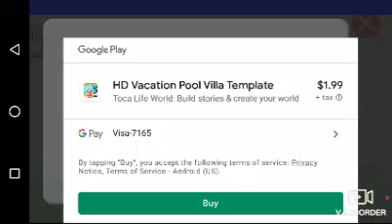I buy a new house in toca Boca yay